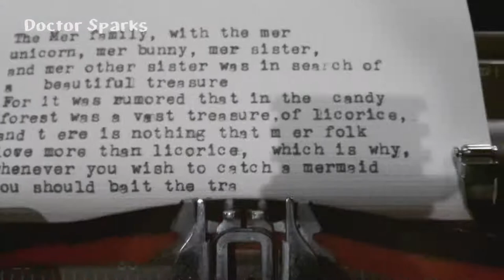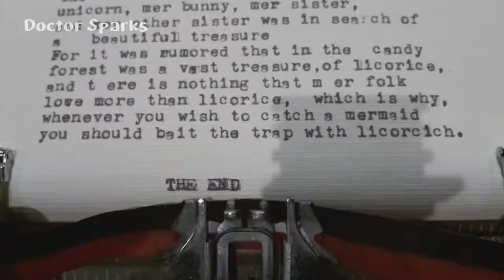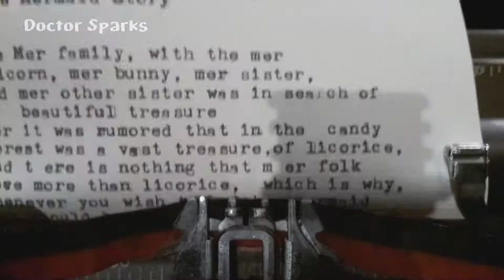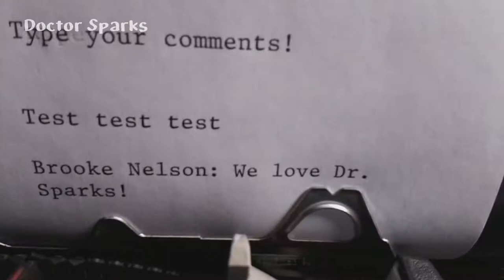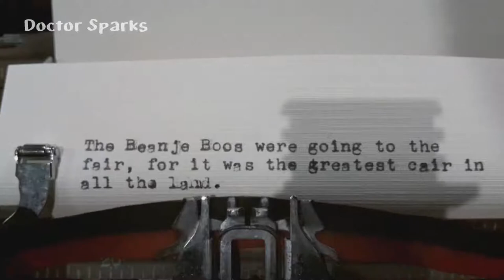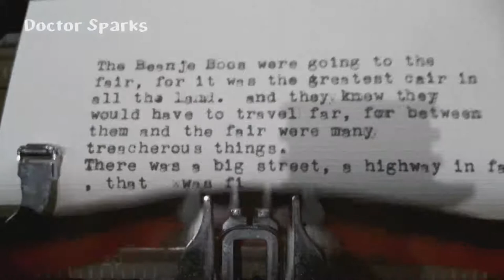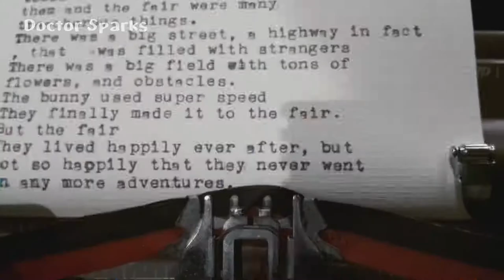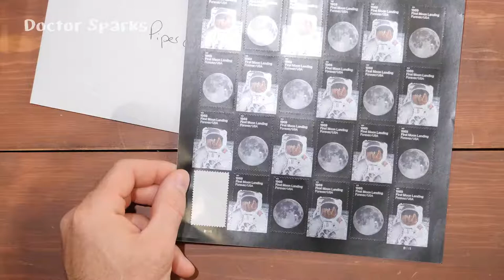Doctor Sparks Typewriter Stories 043 with Piper and Teagan feat. Cecilia Olivera-Hillway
Mer-bunnies, mer-unicorns, mer-sisters, oh my!

Did you know that merfolk find licorice irresistible? That's why if they're ever a nuisance, you should buy a trap approved by your state's wildlife and game commission, and bait it with licorice.

Teagan wanted to write a story following the adventures of a group of mer-people in search of a candy treasure. We traveled to the bottom of the ocean, past mean crabs and oysters, until at last we came to the clam with the treasure in its mouth. Our heroes had to use their wits to solve this puzzle!

Today's special guest is musician Stuart Babcock! His riddle was:
I fly and flit from thing to thing
So you can see my colored wings
You spread my namesake on your toast
From caterpillars I arose

To listen to his music visit Jakeswamp.com

To sign your kid up for a future episode or throw a tip our way visit DoctorSparks.com